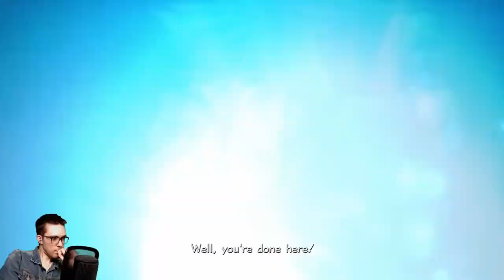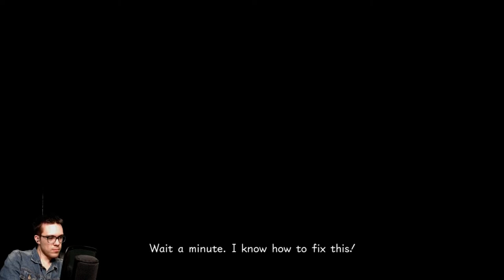KH3 Let's Play - Part 5 - The Real Organization